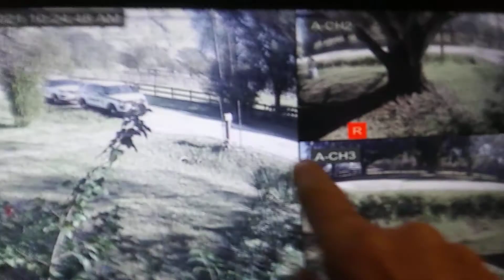Lee County Sheriff's Department Fort Myers Florida wasting our tax money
Lee County Sheriff's Department Fort Myers Florida wasting our tax money failing to
Serve and Protect.they refuse to do their job
and protect the citizens of this neighborhood from harassment